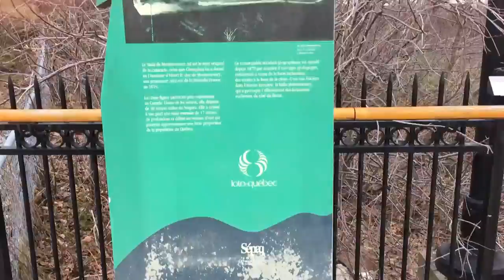My Alaskan Malamute goes to Quebec!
Hey Fluffs!
Welcome to our road trip vlog series! Danny spent some time exploring Quebec city. We hope you enjoy the video.
As always there is no real fur on this channel except for Danny's fur.
Follow Danny here for more fun adventures!
Until next time, stay fluffy!